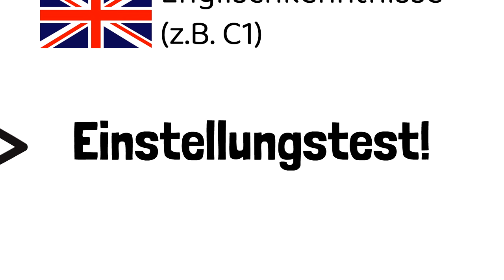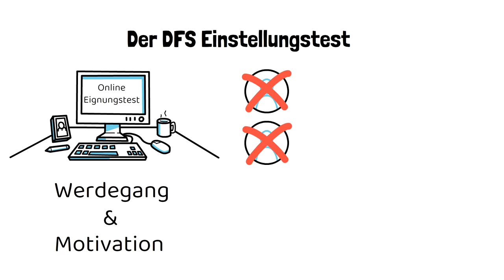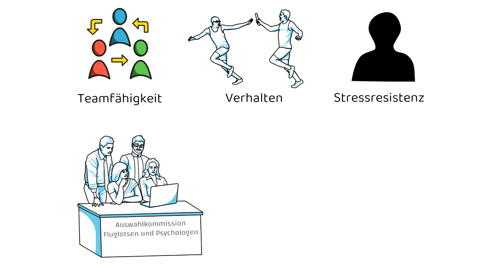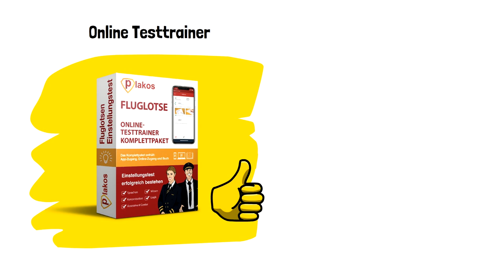Fluglotse Einstellungstest 2024 - alles zu Voraussetzungen und Eignungstest | Einfach erklärt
Alles Wissenswerte über den Fluglotse Einstellungstest. Infos zur Bewerbung / Voraussetzungen für Fluglotsen
Optimale Vorbereitung unter Zusammenhang Karrieremöglichkeiten Fluglotse und Einstellungstest.

Videoabschnitte:
00:00 - Intro
00:27 - Infos
00:52 - Bewerbung
01:21 - Voraussetzungen
01:47 - Einstellungstest
03:10 - Karrieremöglichkeiten
03:53 - Vorbereitung